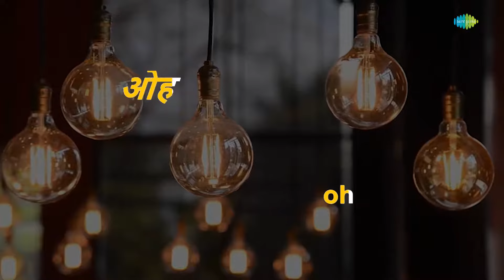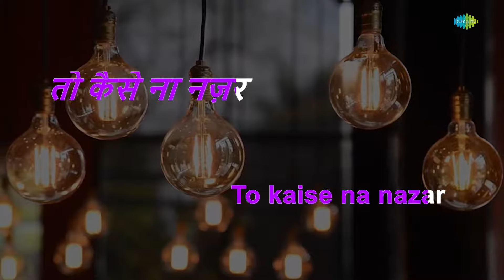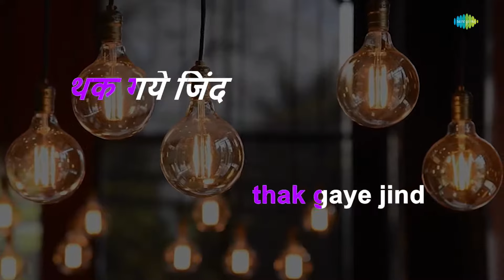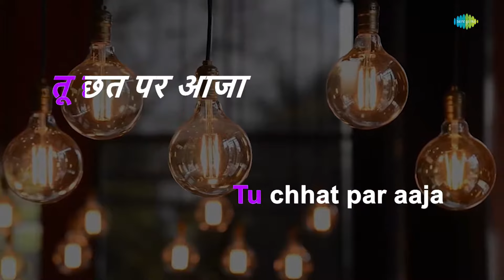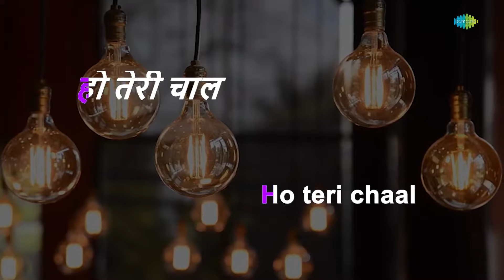Uden Jab Jab Zulfen | Karaoke Song with Lyrics | Naya Daur | Mohammed Rafi | Asha Bhosle|Dilip Kumar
Sing to this karaoke song "Uden Jab Jab Zulfen " with lyrics

Credits:
Song: Uden Jab Jab Zulfen
Album:  Naya Daur
Artist: Mohammed Rafi & Asha Bhosle
Music Director: O.P Nayyar
Lyricist: Sahir Ludhianvi